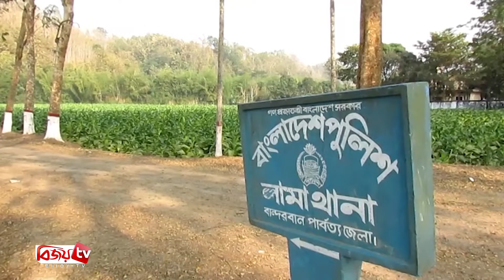লামায় পরকীয়া সন্দেহে স্ত্রীকে কুপিয়ে হত্যা | Lama | Bandarban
বান্দরবানের লামায় পরকীয়া সন্দেহে শাহিনা আক্তার নামে এক গৃহবধূকে কুপিয়ে হত্যা করেছে তার স্বামী।
আজ (সোমবার) সকালে উপজেলার আজিজনগর ইউনিয়নের তেলুনিয়াপাড়া থেকে তার মরদেহ উদ্ধার করা হয়।
পুলিশ ও স্থানীয়রা জানান, শাহিনা ও মিজানুর নামে এক ব্যক্তির মধ্যে পরকীয়ার সম্পর্ক রয়েছে বলে সন্দেহ করতেন জাকির। এরই জেরে ভোররাতে কোনো এক সময় জাকির শাহিনাকে কুপিয়ে হত্যা করেন।